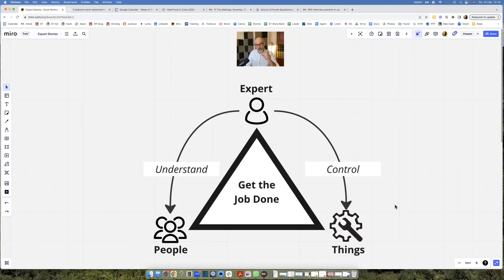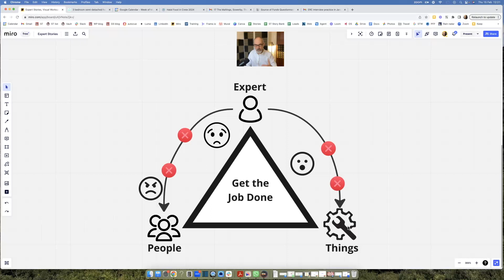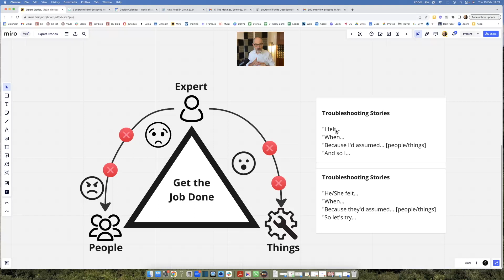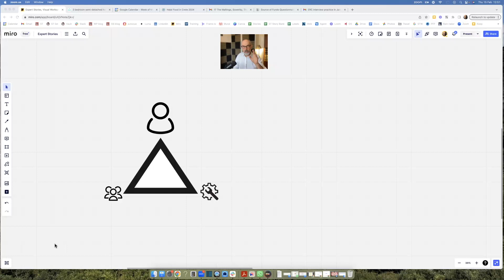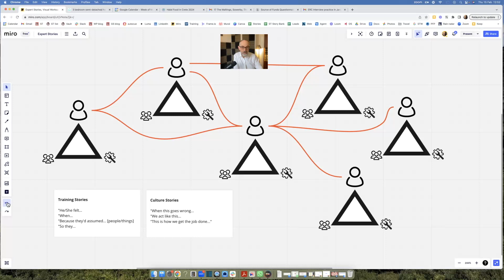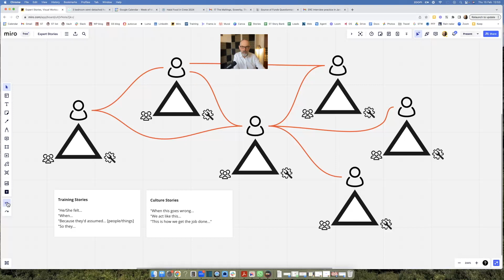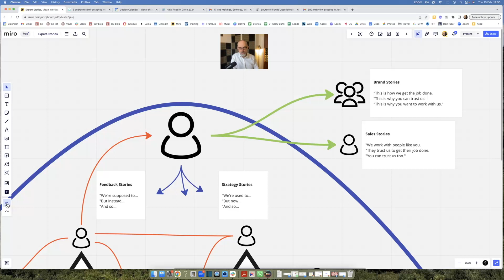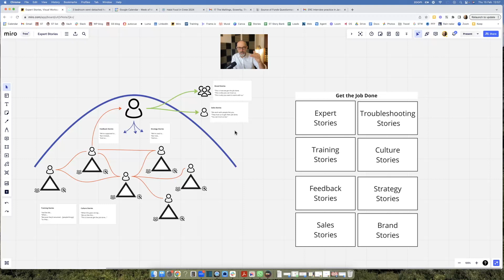Get the Job Done - with a Story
Stories help you get the job done. Here's a model that explains why. And it shows the kind of stories you need in any organisation: stories for experts, troubleshooting, training, culture, feedback, strategy, sales and brand.

If you want to know how to tell these stories, get in touch: